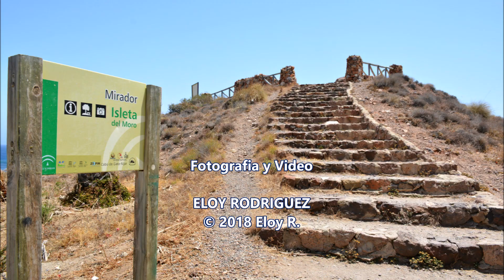CABO de GATA - Almería - Andalucía - España [HD]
Parque Natural de Cabo de Gata - Níjar.
Almería - Andalucía -  Spain

El Parque Natural Marítimo-Terrestre de Cabo de Gata-Níjar, primera reserva de estas características en Andalucía, se crea con la finalidad de atender a la conservación de los ecosistemas naturales y los valores paisajísticos, atendiendo a intereses educativos, culturales, científicos, turísticos, recreativos y socio-económicos.
Es uno de los espacios naturales españoles, afectado por mayor número de figuras de protección, tanto de carácter natural como cultural. Estas inscripciones están fundamentadas en su riqueza geológica, ecológica, histórica, antropológica y paisajística:
Se trata de uno de los paisajes más áridos de Europa, y uno de los pocos de origen volcánico objeto de protección.​
Sus 63 km de costa albergan acantilados y fondos marinos catalogados entre los de mayor calidad en el litoral mediterráneo español.  (WIKIPEDIA)